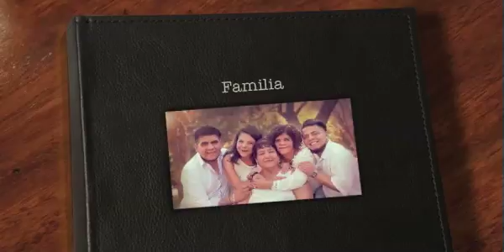smash cake castro